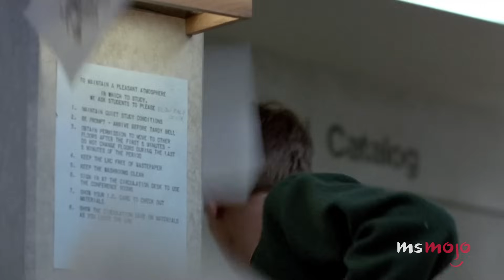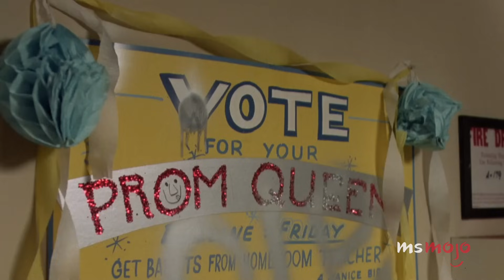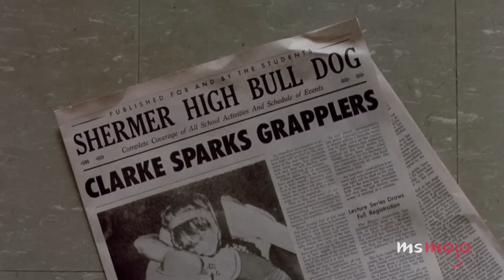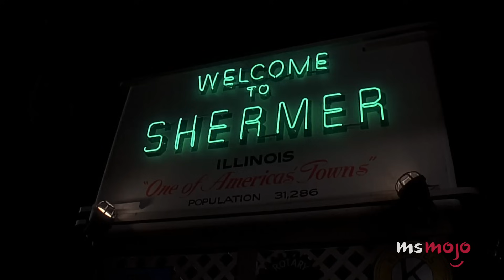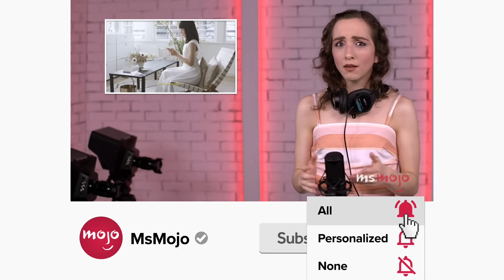Top 10 Things You Didn't Notice in The Breakfast Club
Almost 40 years later, we still missed a lot in "The Breakfast Club." For this list, we’ll be looking at things viewers may not have seen, recognized, or understood in the celebrated John Hughes film, “The Breakfast Club.” Our countdown includes Brian's locker, John Hughes' cameo, the library rules, and more! Did YOU notice any small details in "The Breakfast Club?"